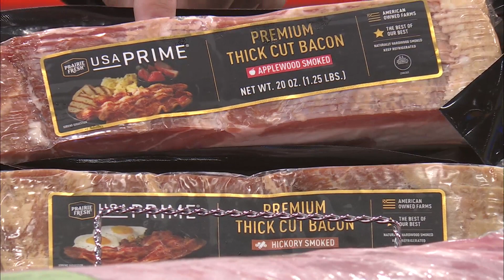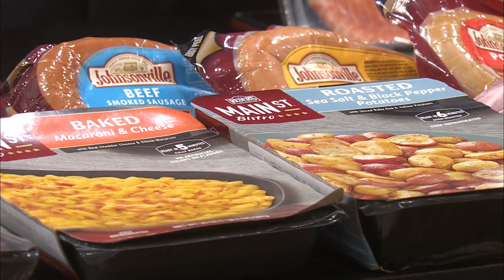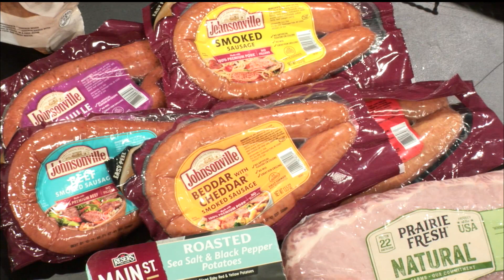Price Cutter's Weekly Deals